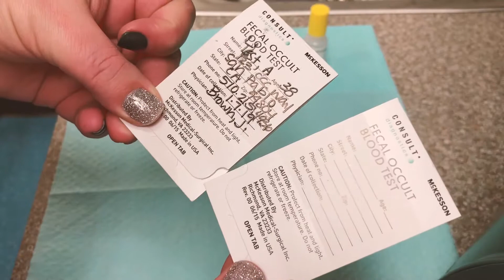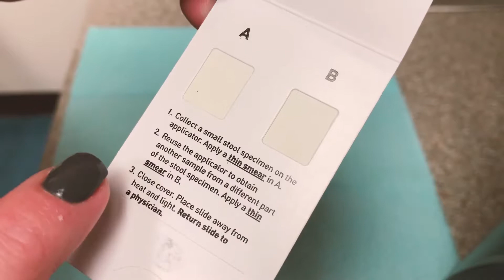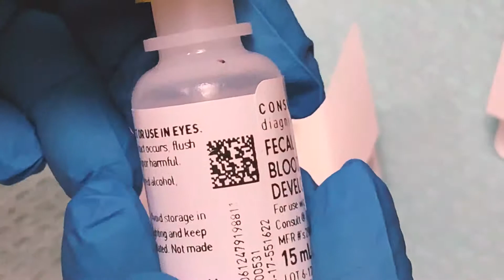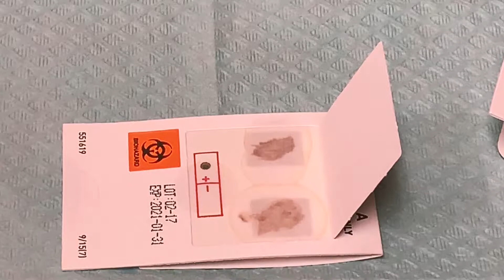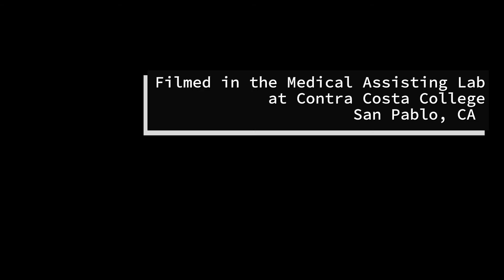Fecal Occult Blood Testing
Notes: Some patients require only one card, many require two or three. Read all manufacuter directions prior to administering controls to patient samples, as they may vary.